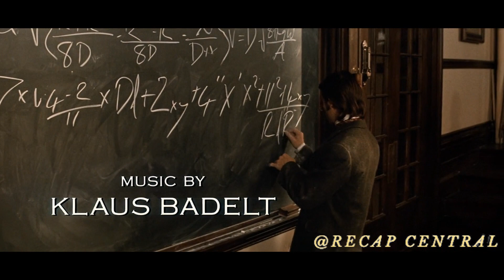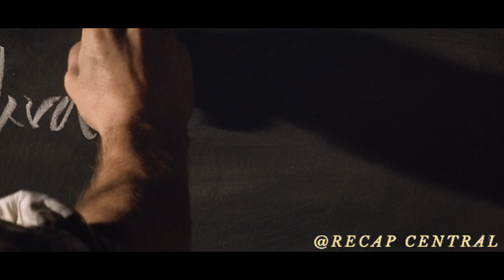19th Century Man Builds A Time Machine To Save His Wife From Dying